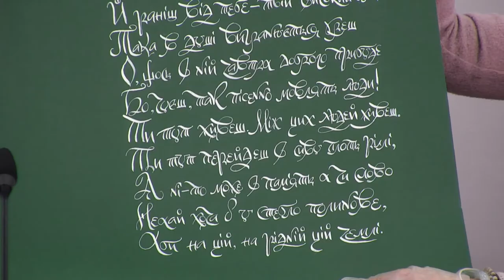У музеї "Літературне Придніпров'я» стартує новий проєкт «Лінії жіночого слова»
Анастасія Теплякова – наукова співробітниця музею «Літературне Придніпров'я»
Ната Стулова – мисткиня